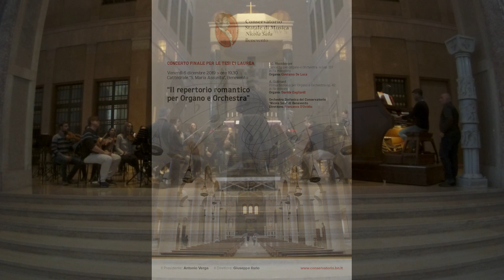Guilmant A. Prima Sinfonia per Organo e Orchestra op. 42 in Re min. - Introduzione e allegro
Cattedrale "S. Maria Assunta", Benevento
5 dicembre 2019 ore 14,30

Prove - Concerto finale per tesi di laurea
"Il repertorio romantico per Organo e Orchestra"
relatore A. Varriano

Orchestra sinfonica del Conservatorio "Nicola Sala" di Benevento
Davide Gagliardi - Organo
Francesco D'Ovidio - Direttore